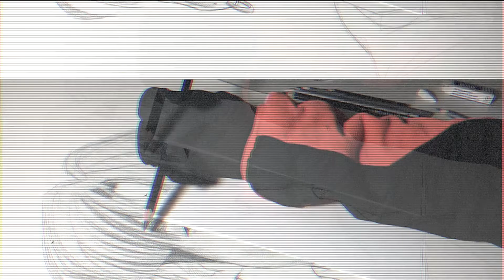BTS Drawing [ SPEED DRAWING ] (( 정국 , 박지민 )) ShidoniU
If you're new to the channel and my work,  you can find me @...

SOCIAL MEDIA